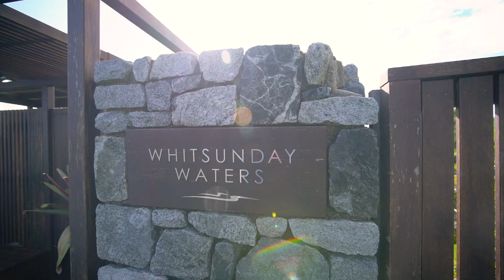'Whitsunday Waters' 11 Great Northern Highway, Hamilton Island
From the moment you step through the front door of this outstanding, island home you will be transported to another world. A world where relaxation, comfort, beauty and serenity will take you to a place you never before believed could exist.